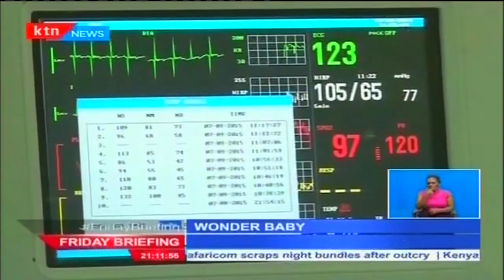Wonder baby: heartwarming story in Nyeri about the infant Baby Brian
Wonder baby: There has been a very heartwarming development in Nyeri about the infant now famously known as Baby Brian.